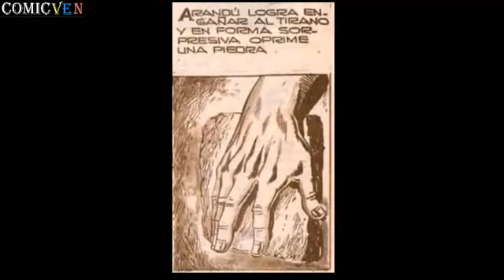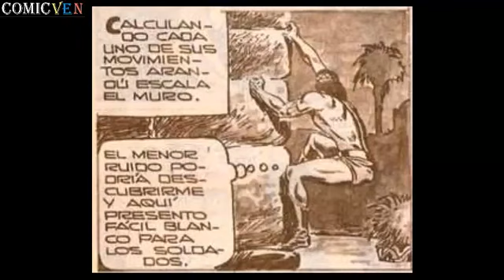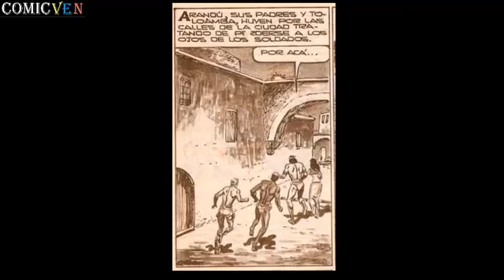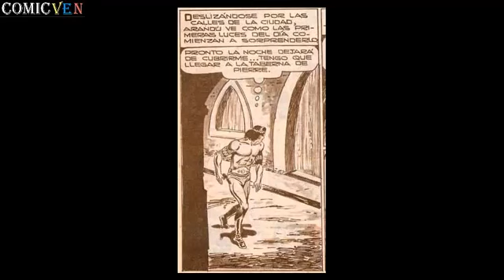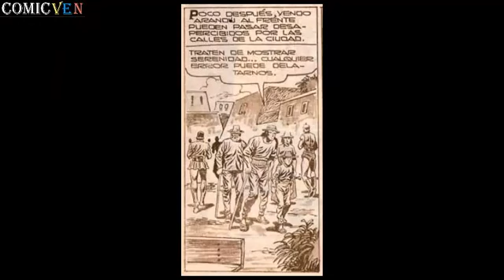ARANDU EL PRINCIPE DE LA SELVA # 5 VIDEO COMIC